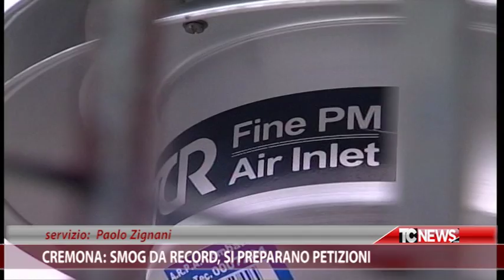Cremona: smog da record, si preparano petizioni